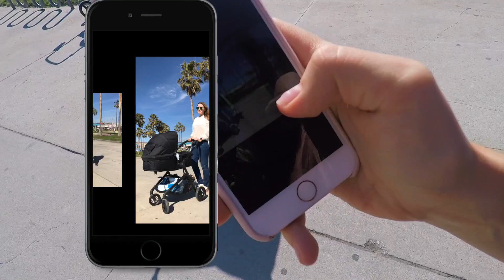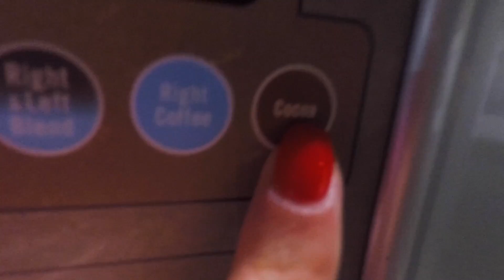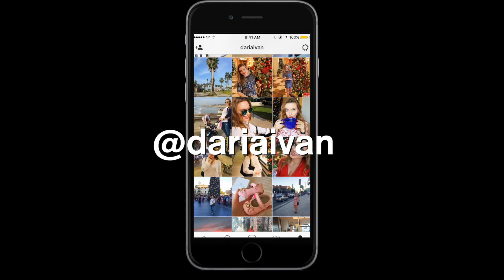НАЧИНАТЬ С НУЛЯ (day #22)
♡ЕЩЕ БОЛЬШЕ..
Инста -  @dariaivan
Фейсбук - @DariaIvanovaTV